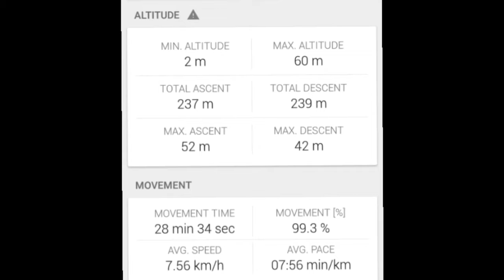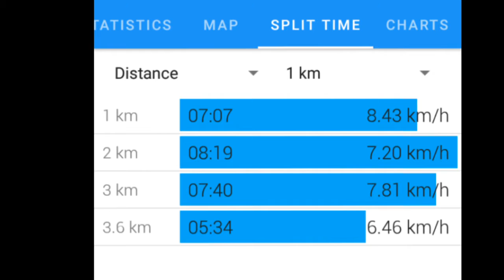the FINAL day of Batman's comic WORKOUT routine (with a disability)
Ahhhhhh yes. Today is the day I finish this painful and stupid task I set myself to complete Batman's comic book workout routine

this has been a long and painful road but it is complete and I can relax... wait I've got to make MORE VIDEOS!!!